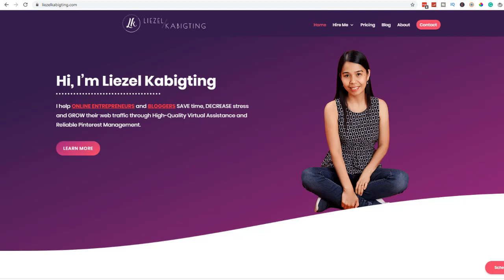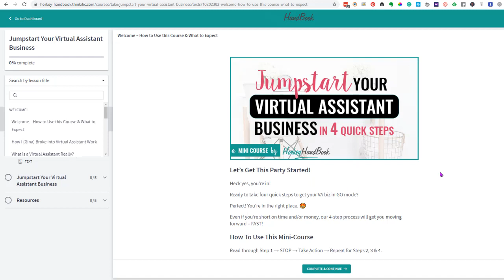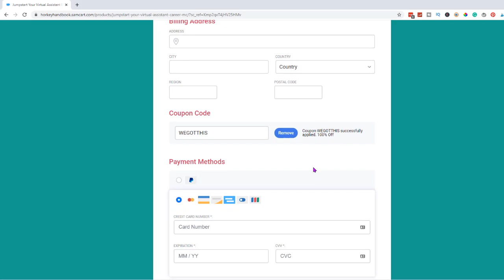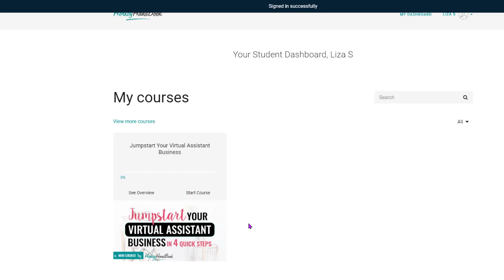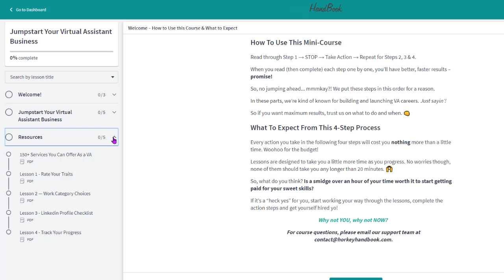Free Virtual Assistant Training Online: How To Work From Home as a Virtual Assistant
This free Virtual Assistant Course is very helpful to know what really is a Virtual Assistant and how to get started to build your own Virtual Assistant Business.

Earn P100, Paymaya - use Invite Code 2ahieid

NOTE: THIS VIDEO IS ONLY FOR EDUCATIONAL AND INFORMATIONAL PURPOSES ONLY. I OR LIEZEL KABIGTING CANNOT GUARANTEE YOU THAT YOU CAN MAKE MONEY USING THIS METHOD.